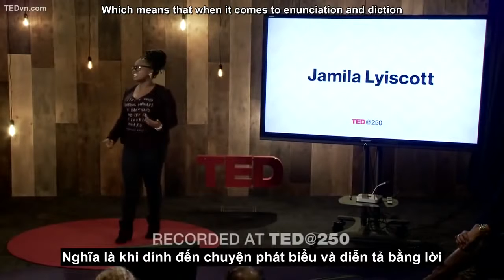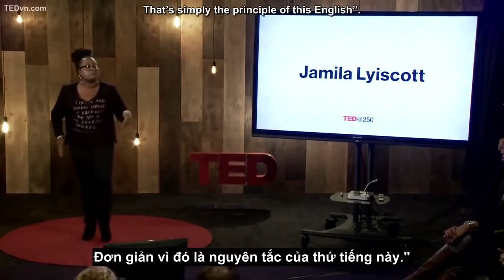TED Vietsub Jamila Lyiscott Tôi có 3 kiểu ngôn ngữ